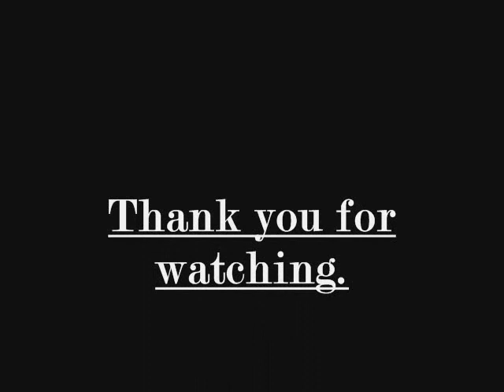Draco Malfoy Tribute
Video about Draco Malfoy...